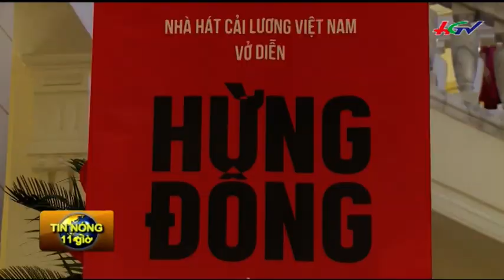Tin Nóng 11 Giờ | Ngày 06/05/2017